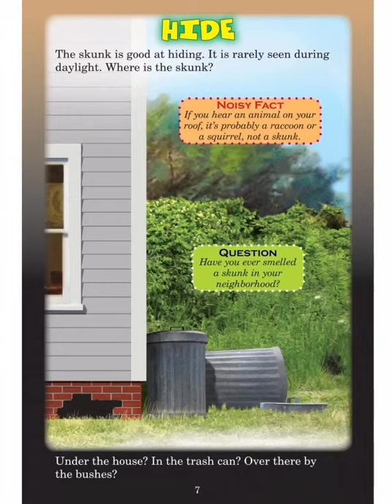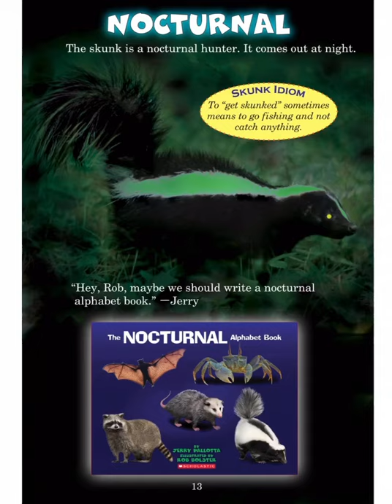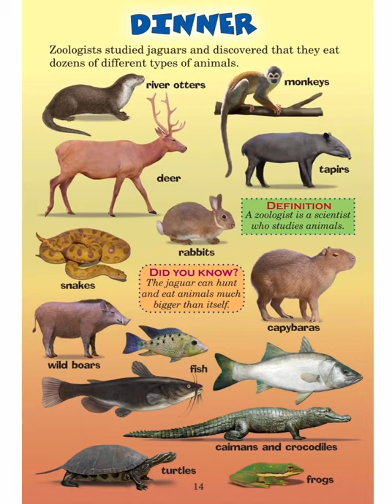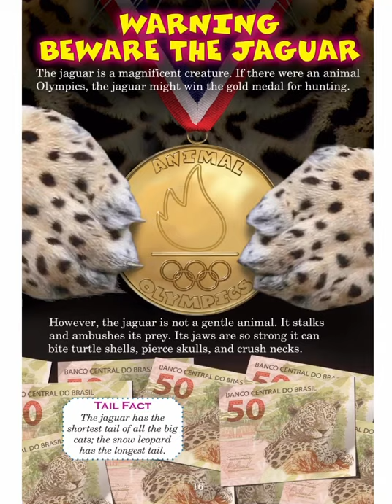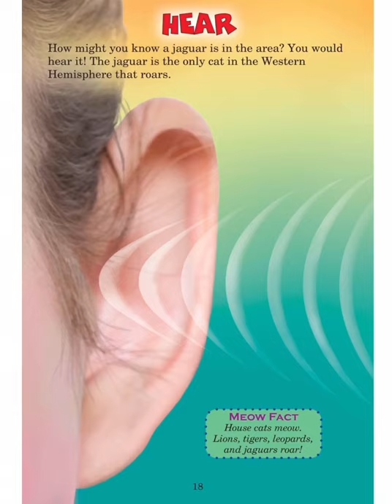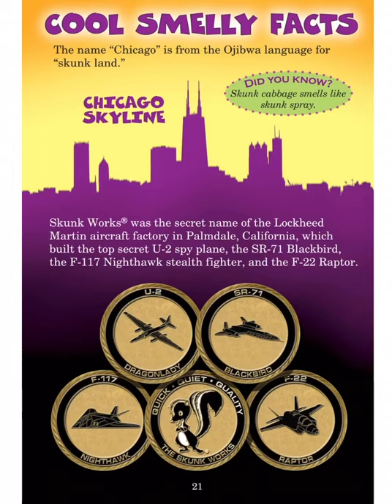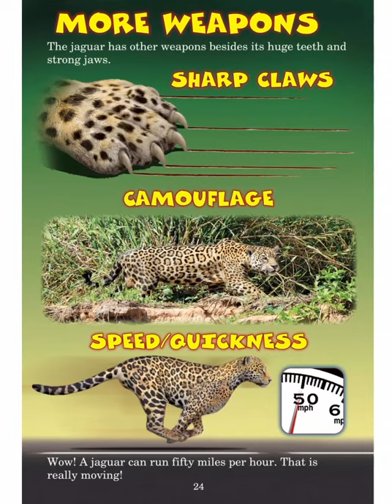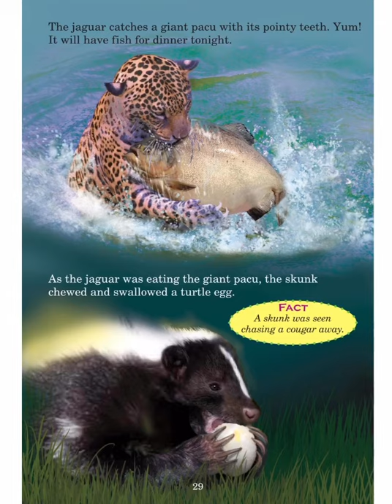Read with Chimey: Who Would Win? Jaguar vs. Skunk read aloud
Who Would Win? Jaguar vs. Skunk read aloud. Stay safe and remember— KINDNESS matters:).

Read with Chimey is to inspire all young readers to read and immerse in all amazing experiences only a book-lover can enjoy. Come venture along, and Read with Chimey! My channel is to serve young children, and parents/teachers of young children. Thank you for all the love and support. Stay blessed!